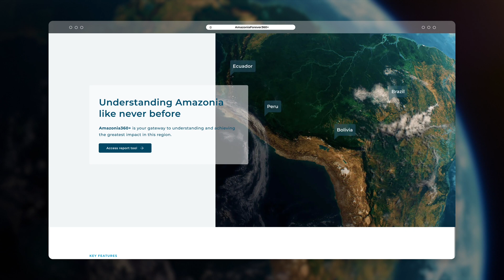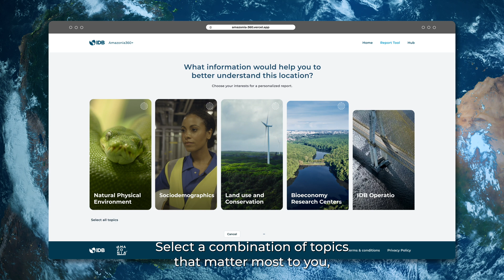AmazoniaForever360+: Your gateway to understanding Amazonia like never before!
As a cornerstone of the IDB's Amazonia Forever program, AmazoniaForever360+ is a groundbreaking platform in development that will help users by:

✅ Easily accessing diverse indicators on nature, people, climate, economy, and social factors
✅ Providing user-friendly analytical tools for non-GIS experts
✅ Generating AI-powered reports tailored to specific regions and needs

Whether you're a government official, a researcher, a journalist, a student, a community leader, or an NGO worker, AmazoniaForever360+ will empower you to gather and easily understand complex territorial information on any place within the whole of Amazonia.

IDB's AmazoniaForever360+ amplifies our data ecosystem partners' work, bringing Amazonia's wealth of information to all—understanding the region like never before.